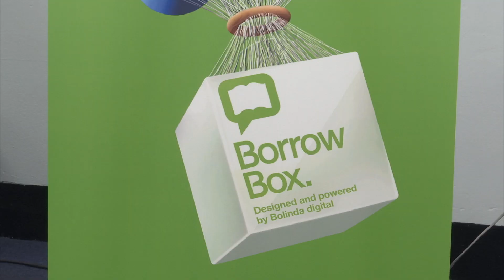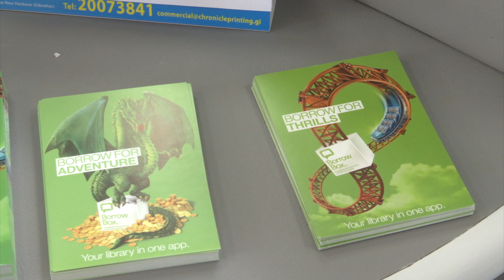BorrowBox Open Day puts focus on eBooks & eAudiobook ap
With World Book Day this week, the focus has been on books. A BorrowBox Open Day looked at the eBooks and eAudiobook app. It has just under 400 members in the last year.

Features now includes eMagazines and how they can personalise their user experience.

It's a free resource available to all members of the Library. We spoke to Davina Barbara and Tasmin Griffith of GCS.